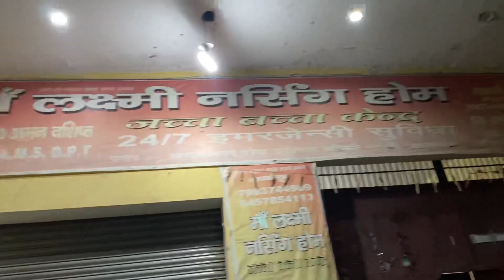चोरी करने का नया तरीक़ा 😳|| Pitbull की secrat Diet 😱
Transformer chori ,Maa ne ye kya Bol diya 🫢